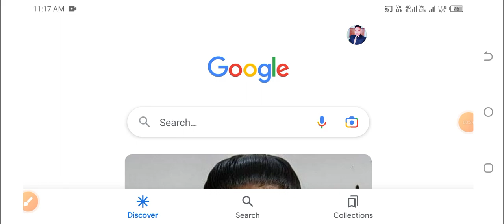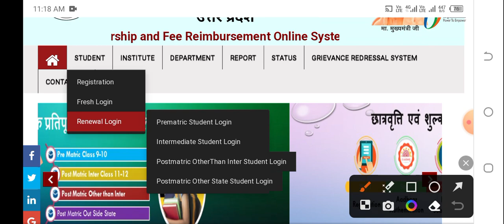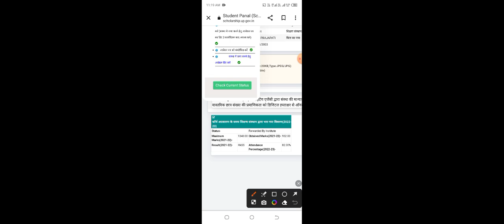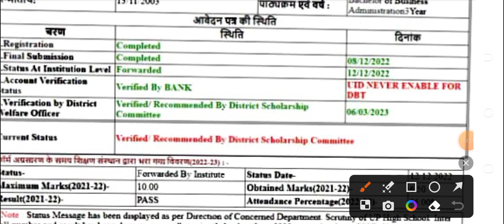नया और Verified ✅ यूपी स्कॉलरशिप स्टेटस कैसे देखें 2022-23 | up scholarship status kaise check kare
up scholarship New status kaise dekhe

up scholarship status 2022-23 kaise check kare fresh

up scholarship status 2022-23 kaise check kare renewal

Up Scholarship Status 2022-23 आ गया😊Live Check kare🤟🏼|up scholarship status 2022-23 kaise check kare

Scholarship Status 2022-23 Kaise Check Kare | Scholarship Ka Status Kaise Check Kare 2022-23

Hi friends,

In this video, I explained नया और Verified ✅ यूपी स्कॉलरशिप स्टेटस कैसे देखें 2022-23 | up scholarship status kaise check kare

Your Queries,

scholarship kaise check karen 2022-23
scholarship kaise check karen status

thanks 👍

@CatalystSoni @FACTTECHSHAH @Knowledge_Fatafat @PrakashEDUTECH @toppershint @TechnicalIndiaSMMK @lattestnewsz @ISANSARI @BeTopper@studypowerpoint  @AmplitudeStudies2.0